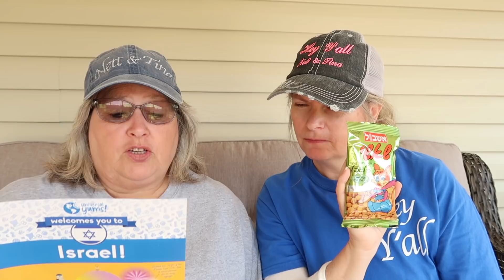OPENING OUR FIRST UNIVERSAL YUMS BOX | TASTE TEST | APRIL 2019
We got our very first Universal Yums Box! This was such a fun experience and we are so excited to see where our next box will be from!

We are sisters loving life and want to share it! Follow along with us on our journey! We enjoy making videos for our family and friends. We hope to post videos twice a week, more if possible. Thanks so much for stopping by!!